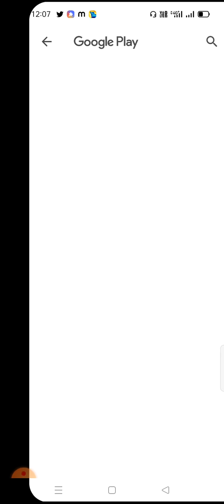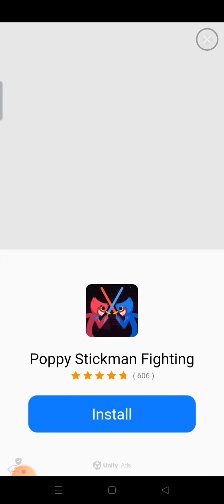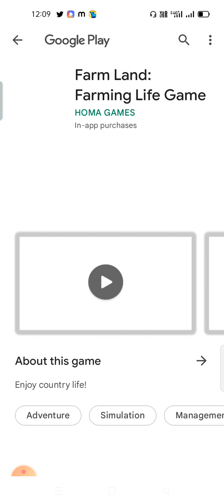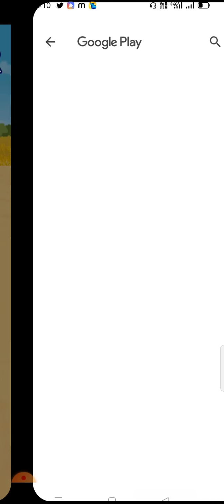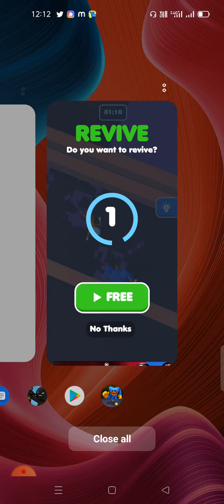poppy playtime gameplay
poppy playtime,poppy playtime gameplay,poppy playtime chapter 1